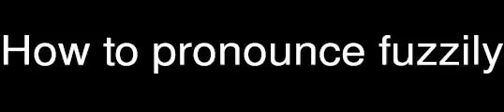How to pronounce fuzzily